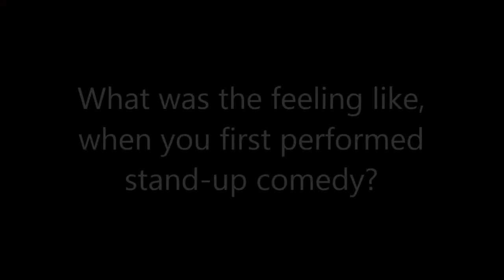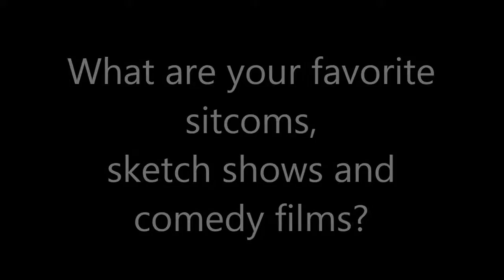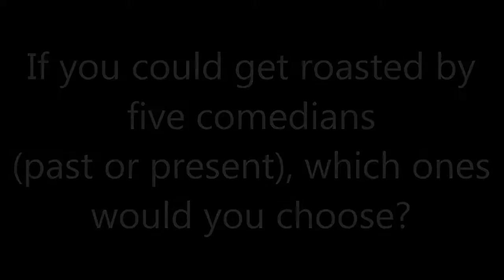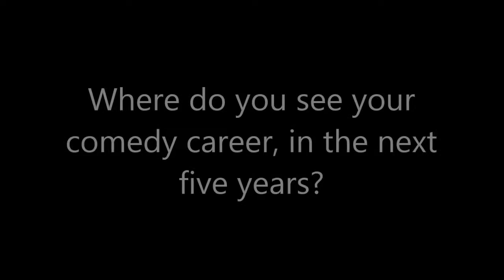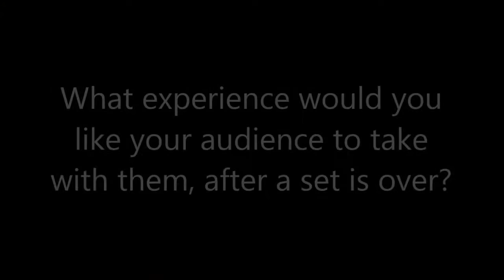Comedy: Devin Siebold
aqdpi.com interviews comedian, Devin Siebold, at The Bank & Blues Bar.